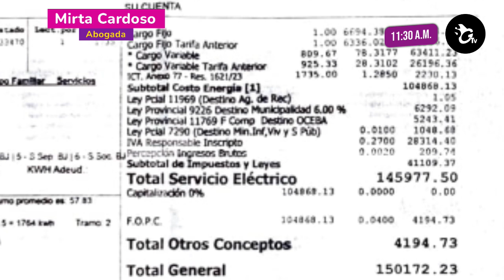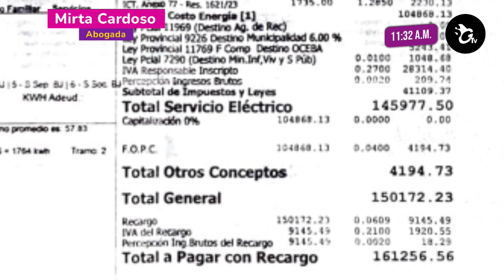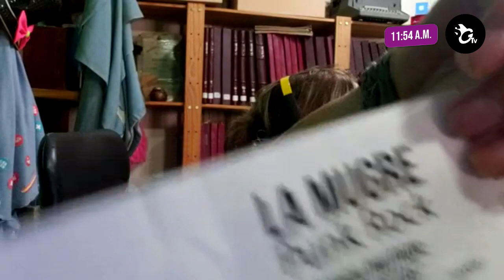Sin Galera, el programa de Lilí Berardi - Sábado 9 de marzo de 2024 - BLOQUE 3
00:00 Introducción
16:16 La abogada Mirta Cardoso explica las tarifas de la luz
35:35 ¿Qué pasa con el galpón del Movimiento Evita?
52:10 Luisa, la jubilada de 84 años fan de Lilí